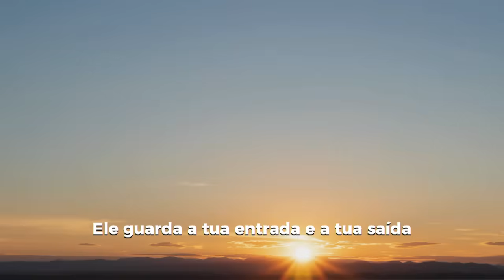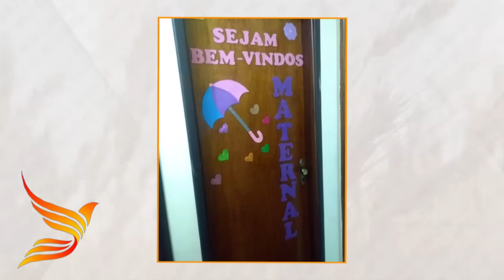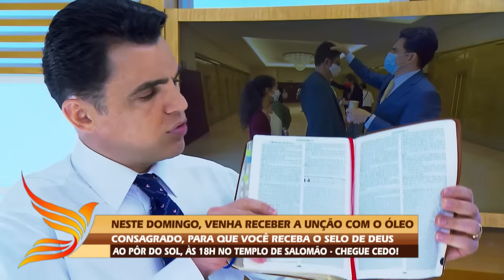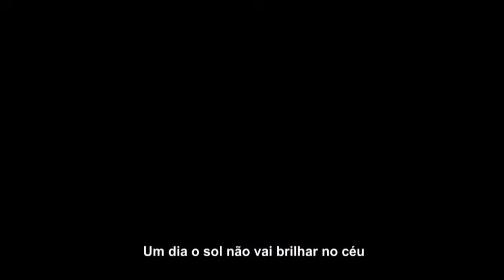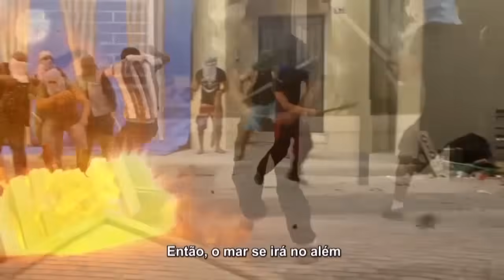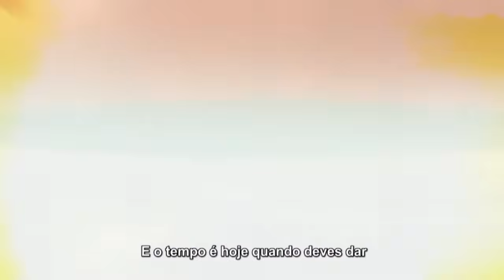Oração às 18h com o Bispo Júlio Freitas.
⛑ "DESPERTE", e tome a DECISÃO de ENTREGAR essa vida, que nem você  mesmo quer, no ALTAR do Deus-Vivo❗️